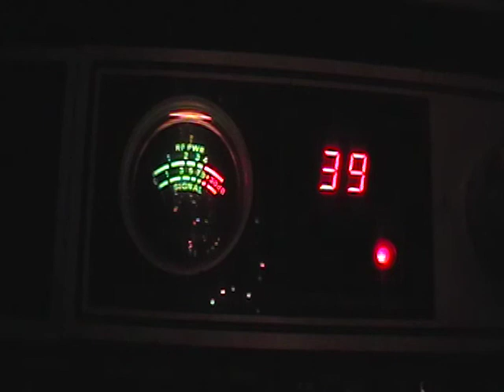Trapper 267 on 39LSB